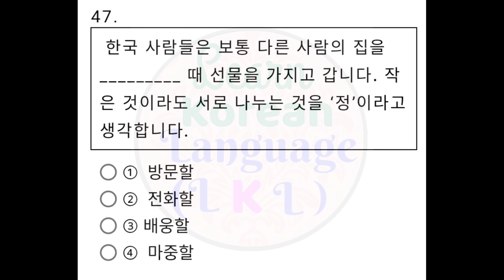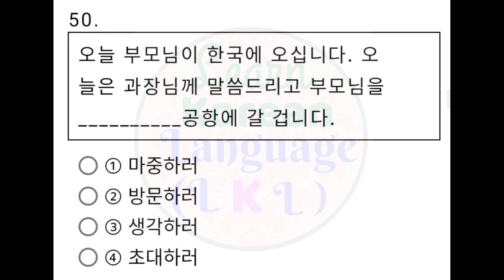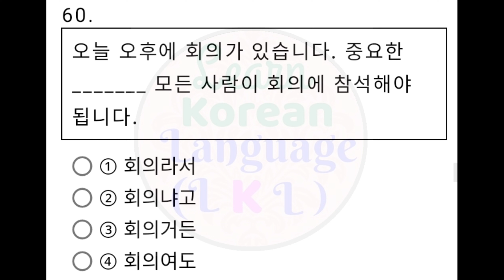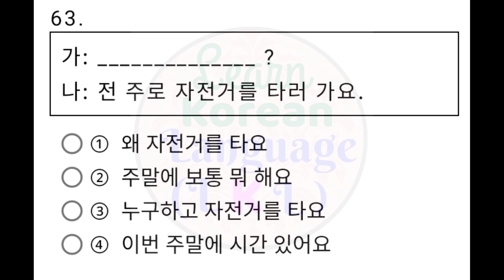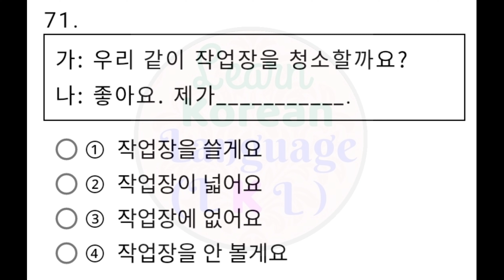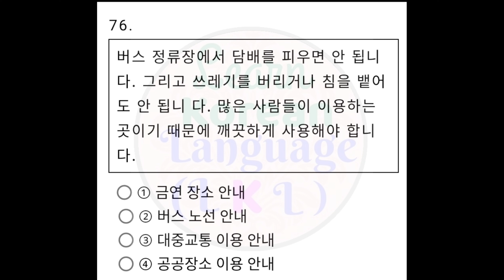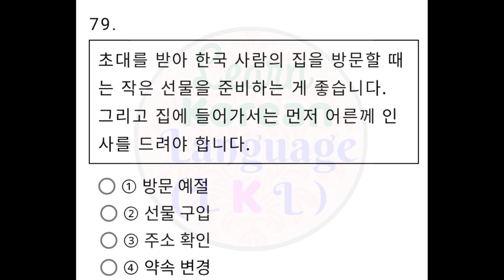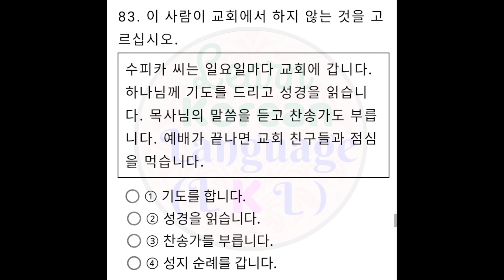Eps Topik Exam Reading Test Answer Are In Description Box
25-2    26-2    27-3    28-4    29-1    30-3
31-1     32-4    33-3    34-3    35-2
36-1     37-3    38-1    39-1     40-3
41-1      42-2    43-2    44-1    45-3
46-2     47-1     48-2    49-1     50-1
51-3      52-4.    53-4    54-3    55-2
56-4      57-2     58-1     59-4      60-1
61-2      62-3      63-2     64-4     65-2
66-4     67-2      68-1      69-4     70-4
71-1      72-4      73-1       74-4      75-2
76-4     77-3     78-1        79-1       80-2
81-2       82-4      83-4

Test with answers sheets
eps topik exam 2022
Epstopik2022
Topikexam2022

LEARN KOREAN LANGUAGE LKL YOUTUBE CHANNEL